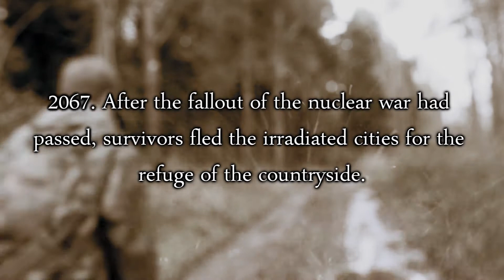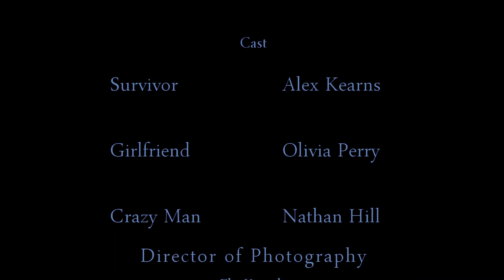AS Film Studies Coursework - 'Promise'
we had to make a film either by ourselves or in groups up to four, so i worked with my boyfriend :)

Our brief was to write our own story (either a small sequence from a full film or a short film sequence) and we decided to write a short little open ended story xD

We are marked on Mise en Scene, Cinematography, editing, costume make up etc

We still wont know our grade until after March sort of time so dont bother asking what grade we got!! :)

ALSO we would like it if you told us how this film made you feel, so we have some info for our reflective analysis :P thankyouuuu.